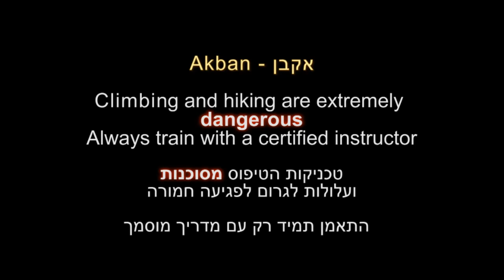איך קושרים קשר שמינית, קשר שמונה בטיפוס צוקים?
טכניקת שטח מפרויקט התיעוד של אקבן ויקי

מדגים אסף הוכמן - מדריך טיפוס, גלישה וחילוץ בכיר, מדריך בכיר אקבן